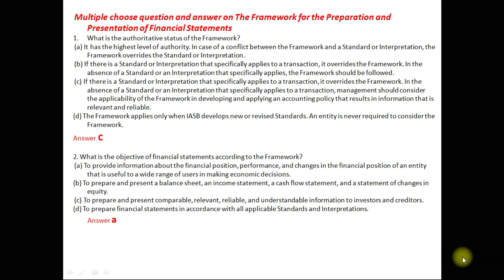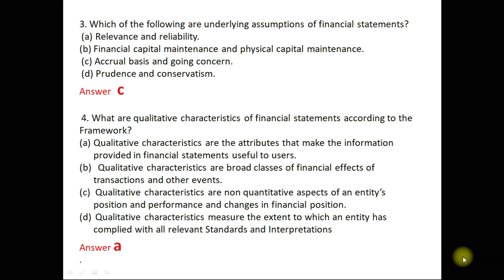principle of Accounting multiple choice questions and answers accounting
Enroll Yourself For The Offline Courses!